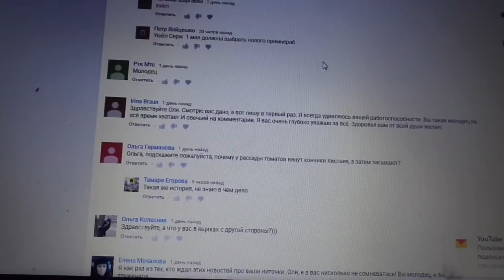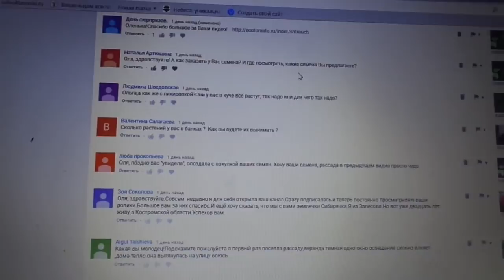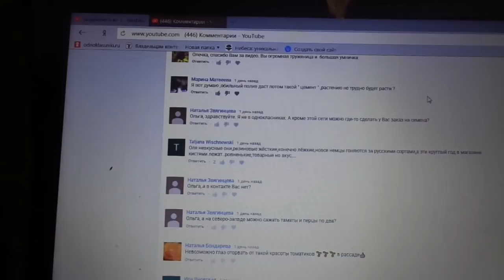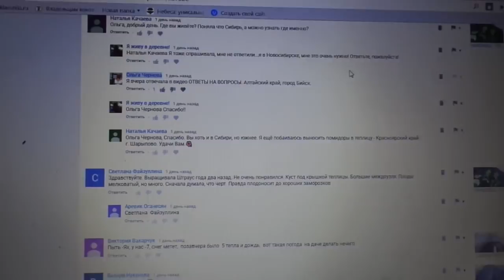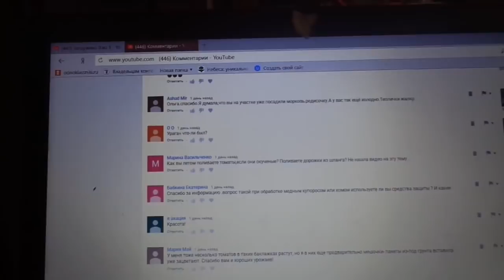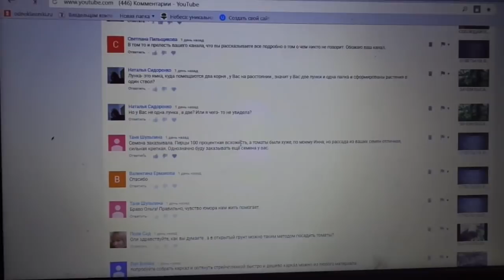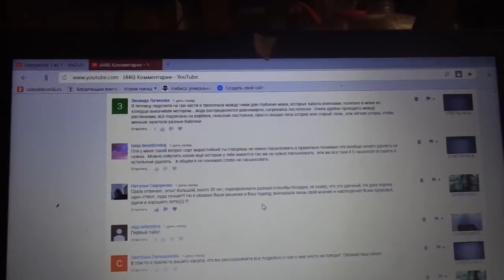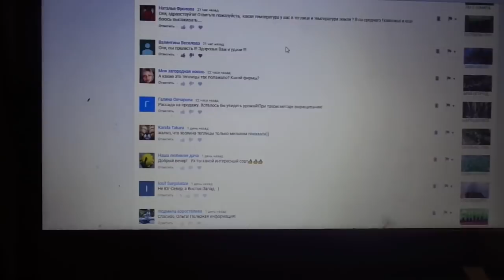ОТВЕТЫ НА ВОПРОСЫ НА КАНАЛЕ ЮТУБ. 27 апреля Ольга Чернова.